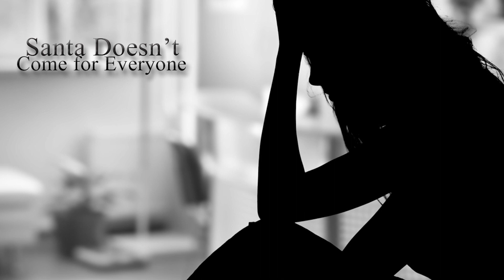Santa Doesn't Come for Everyone - Travisty (Official Audio)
This is for every parent who has a hard time during the holidays.
Donate to help less fortunate parents with Christmas gifts for this year. Not everyone can afford to give their children what they deserve.